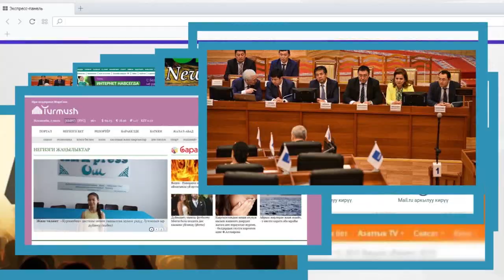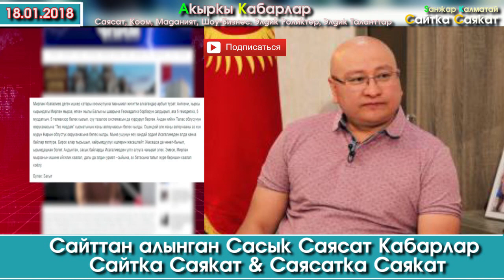Улан Исраиловдун Креслосун Чүйлүктөр талашып жатабы? | Сайтка Саякат & Саясатка Саякат | 18.01.18